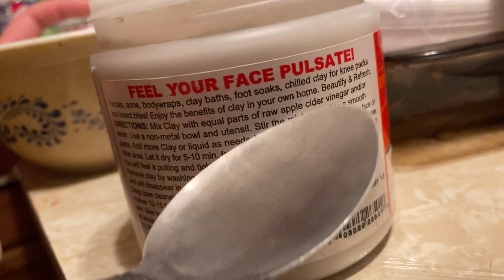face mask vlog!